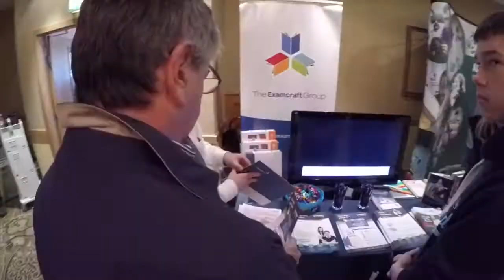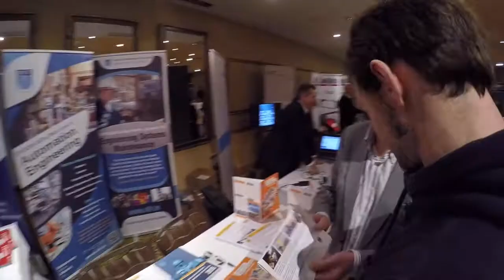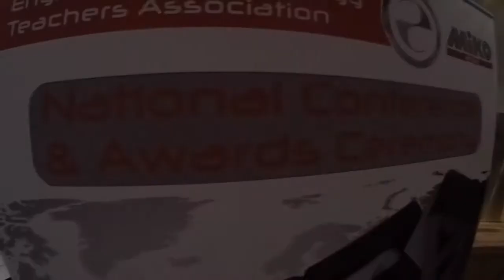Engineering Technology Teachers Association 2015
Description: The Engineering Technology Teachers Association has been in existence for over 30 years representing and supporting teachers of

• Materials Technology Metal
• Technical Graphics
• Design & Communication Graphics
• Engineering
• Technology

The Engineering Technology Teachers Association National Conference took place on Friday 20th and Saturday 21st November 2015 in the Clonmel Park Hotel, Co. Tipperary.

The conference included workshops and seminars for teachers and the Friday night saw a social gathering where a class reunion of the graduation class of 1990 took place.

There was great interest in the Young Technologist and Young Engineer student project finalists from schools all over the country which were on show over the weekend. Saturday saw the prestigious awards ceremony where over 100 students from across Ireland were honoured for their excellence achieved across ETTA subjects.

Many networking opportunities for the conference delegates were created throughout the weekend and a large number of trade stands displayed their products over the two day event.

To find out more about the Engineering Technology Teachers Association go to their .